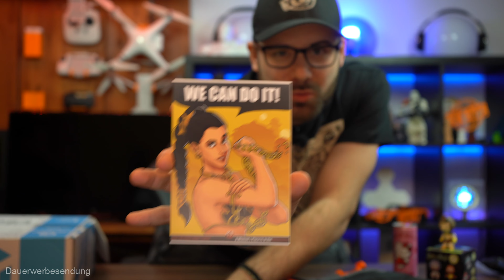[Lootchest] Februar 2021 [#24][4K]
✪ Mein Buch
Die Lootchest für den Monat Februar im Jahr 2021. Seit gespannt was sich diesmal wieder alles in der nerdigen Nerd Box verbirgt und findet es gemeinsam mit mir in diesem Video heraus :)